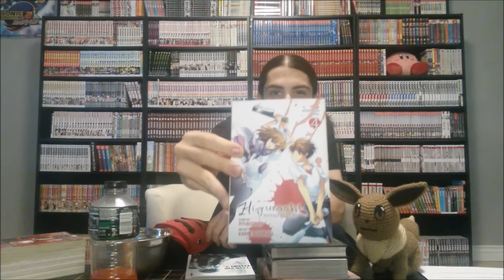VIEWER GIVEAWAY RESULTS